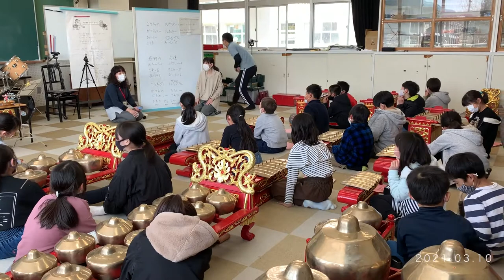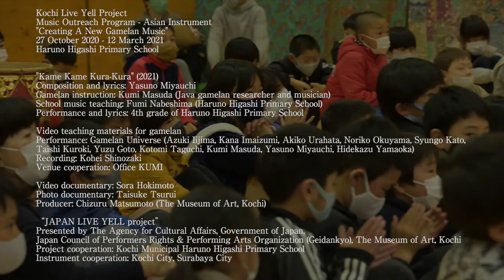【長編ダイジェスト】出前音楽教室・アジアの楽器「ガムランの練習曲をつくる」2021年1-3月 新曲ガムラン「カメカメ Kura-Kura」成果発表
高知市の姉妹都市スラバヤから寄贈されたガムラン楽器を音楽の授業に取り入れている、春野東小学校の4年生との協働で、高知県立美術館が主催する高知ライブエール・プロジェクトのプログラムのひとつとして、高知のこどもたちのための、新しいガムラン音楽をつくるプロジェクトを実施しました。
ここでは、2021年1月から新曲の練習をはじめ、3月に成果発表を迎えた様子を長編ダイジェストで公開します。

※下記の時間をクリックすると各セクションの始まりにスキップします。
00:00 - 1月オンライン授業　はじめての「カメカメ Kura-Kura」演奏
04:13 - 2月オンライン授業　練習のつづき
09:48 - 3月対面授業　最後の仕上げ！歌詞作りにも挑戦
12:10 - 3月合同リハーサル　お互いの演奏を聴き合う
14:24 - ジャワ舞踊家サリーさんとの特別コラボ
17:06 - 成果発表
18:00 - ①ガムラン演奏 ​4-3, 歌+アンクルン 4-1
24:45 - ②ガムラン演奏 4-2, 歌+アンクルン 4-3
30:58 - ③ガムラン演奏 4-1, 歌+アンクルン 4-2
36:52 - 作曲家・宮内康乃：発表を終えて
40:23 - ジャワガムラン演奏家・増田久未：発表を終えて

今回の企画では「カメカメ Kura-Kura」というタイトルの新しいガムラン曲を作曲家の宮内康乃さんが書き下ろしてくださいました。春野東小学校のこどもたちは、ウミガメの保護活動に取り組んでおり、大切に育てている赤ちゃんカメたちが玄関の水槽で元気に泳ぐ姿をみて、新曲のインスピレーションを得ました。授業では、演奏の練習に加えて、クラスごとにオリジナルの作詞にも挑戦し、土佐弁やインドネシア語も入れるなど楽しい楽曲が完成しました。またジャワガムランの演奏指導には、増田久未さんに全面的にご協力いただきました。

新曲の練習が始まる年明け、全国的な新型コロナ感染症の増加を考慮して、1-2月の新曲の練習は、初日から関東と高知をZoomで繋げてのオンライン形式による出前音楽教室となりました。

3月は成果発表に向けて新曲完成に向けた初の対面授業を行い、直接こどもたちへ演奏指導を行いました。発表会でもZoomを活用して、インドネシアのスラバヤ市と学校を繋げて、スラバヤ市と在スラバヤ日本総領事館の職員の皆様にリアルタイムにご高覧いただきました。

高知ライブエール・プロジェクト
出前音楽教室・アジアの楽器「ガムランの練習曲をつくる」
2020年10月27日ー2021年3月12日
春野東小学校音楽教室・体育館

宮内康乃 作曲・作詞「カメカメ Kura-Kura」（2021）
指導：増田久未（ジャワガムラン研究・演奏）
音楽教諭：鍋島史（春野東小学校）
演奏・作詞：春野東小学校4年生

動画教材
演奏：ガムランユニバース（飯島あづき、今泉佳奈、浦畠晶子、奥山詔子、加藤駿吾、黒木泰志、後藤弓寿、田口琴巳、増田久未、宮内康乃、山岡秀和）
録音・撮影：篠崎耕平
会場協力：オフィスKUMI

記録映像・編集：甫木元空
記録写真：釣井泰輔
企画統括：松本千鶴（高知県立美術館）

文化庁令和2年度戦略的芸術文化創造推進事業「JAPAN LIVE YELL project」
主催：文化庁、公益社団法人日本芸能実演家団体協議会、高知県立美術館
企画協力：高知市立春野東小学校

Kochi Live Yell Project
Music Outreach Program - Asian Instrument
"Creating A New Gamelan Music"
27 October 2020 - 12 March 2021
Haruno Higashi Primary School

"Kame Kame Kura-Kura" (2021)
Composition and lyrics: Yasuno Miyauchi
Gamelan instruction: Kumi Masuda (Java gamelan researcher and musician)
School music teaching: Fumi Nabeshima (Haruno Higashi Primary School)
Performance and lyrics: 4th grade of Haruno Higashi Primary School

Video teaching materials for gamelan
Performance: Gamelan Universe (Azuki Iijima, Kana Imaizumi, Akiko Urahata, Noriko Okuyama, Syungo Kato, Taishi Kuroki, Yuzu Goto, Kotomi Taguchi, Kumi Masuda, Yasuno Miyauchi, Hidekazu Yamaoka)
Recording: Kohei Shinozaki
Venue cooperation: Office KUMI

Video documentary: Sora Hokimoto
Photo documentary: Taisuke Tsurui
Producer: Chizuru Matsumoto (The Museum of Art, Kochi)

"JAPAN LIVE YELL project"
Presented by The Agency for Cultural Affairs, Government of Japan, Japan Council of Performers Rights & Performing Arts Organization (Geidankyo), The Museum of Art, Kochi
Project cooperation: Kochi Municipal Haruno Higashi Primary School
Instrument cooperation: Kochi City, Surabaya City